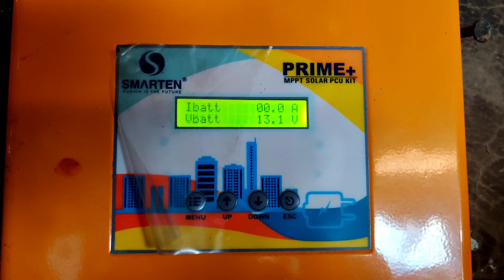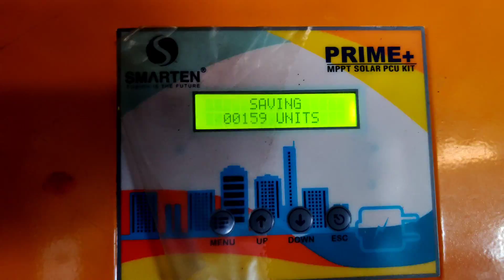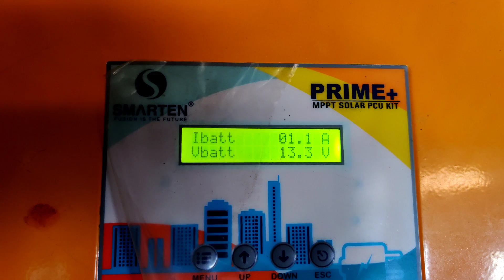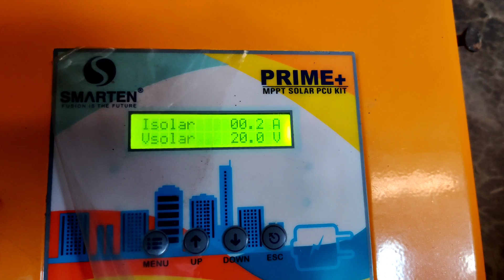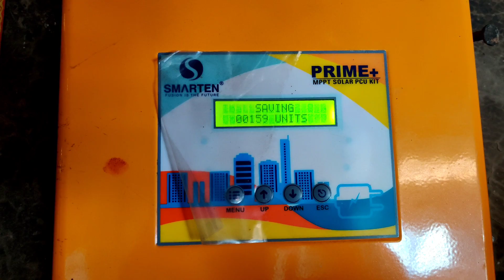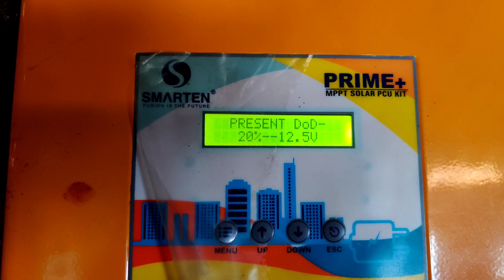एक किलोवाट सोलर सिस्टेम पर | Smarten Prime+ MPPT 1Kw mono Solar PCUCharge Controller Problem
एक किलोवाट सोलर सिस्टेम पर Smarten Prime+ MPPT Solar PCU/Charge Controller Problem.1Kilowatt loom solar mono panel with off grid solar pcu problem.

Amazon Store

Flipkart Deal

Good product with a lot of problems.
1. Very noisy fan ( Switch on always during solar generation- No auto cutt off)
2. The VOC is lower for a 12 Volt MPPT system it automatically switches off saying High PV). Max VOC of solar panel is 47 Volts.  Working good & converting extra volt in amps. Still the fan is creating very high noise like generator.The build quality is good and LCD display is amazing also. Main reason for returning the item is fan noise & the VOC of system is lower ( unable to connect 24volt 72 cell 365watts Very bad for a MPPT system). The customer support of smarten is very bad.( The email address shown on the smarten website is wrong, the product have another email address too & final called toll free number still also no use... They have no idea about any technical support). For a 24 V Inverter system it is ok.
Loom solar pqnel 350 watt - 24 volt Mono Crystalline